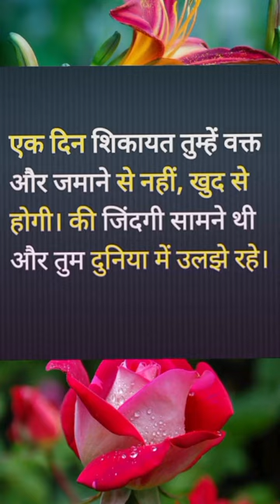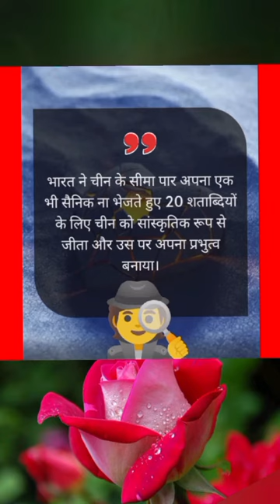✅👉Heart Touching Shero Shayri👉दिल को छू लेने वाली शेरो शायरी✍️💯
Suvichar, सुविचार,
5 Inspiring Suvichar,
5 प्रेरणादायक सुविचार,
Motivational suvichar,
Hindi suvichar,

Your queries÷
shero shayari
shayari
life shayari
sad shayari
love shayari
boys shayari
emotional shayari
2024 nai shayari
2024 new shayari
God shayari
evening shayari
morning shayari
good afternoon shayari
night shayari

     🌿🌿꧁𓊈𒆜🆆🅴🅻🅲🅾🅼🅴 𒆜𓊉꧂ 🌿🌿

                 🌿꧁𓊈𒆜🆃🅾 🅼🆈𒆜𓊉꧂🌿

꧁𓊈🆈🅾🆄🆃🆄🅱🅴 🅲🅷🅰🅽🅽🅴🅻𓊉꧂

{ Please read.

tag ÷
short
shorts
yt short
yt shorts
trending status
WhatsApp status
Facebook status
Facebook story
Facebook reels
HD status
4Kstatus
4K status
4K Full screen status
status
statute
HD status
YouTube shorts
YouTube short
old song
old songs
attitude status
Facebook status
Facebook story
fb status

2.This video purpose only for news reporting not intended to defile and defame any religious, regional or social groups.